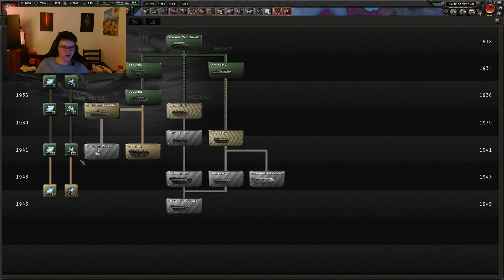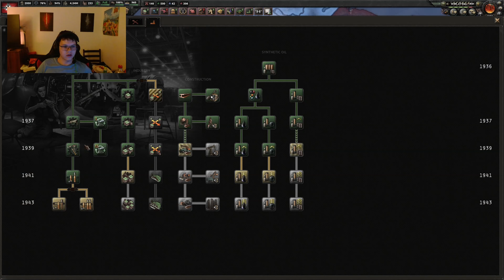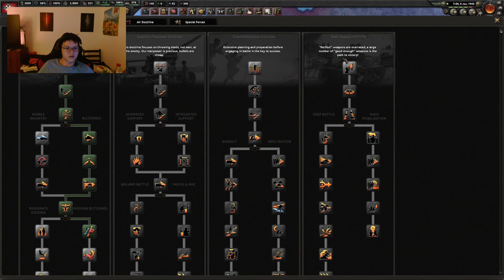Die Kommunisten Greifen uns an!!! Hearts of Iron 4 #3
Wir haben Gerade den Krieg gegen Frankreich gewonnen und wollen uns nur ein wenig neu fokussieren, da Greift uns schon die Sowjetunion an und wir müssen erneut um den sieg kämpfen, schaffen wir dass?

 Lasst doch gerne ein Like und Abo Da.

Auf Meinem Kanal Spiele ich Spiele und Sage meine Meinung zu den jeweiligen Spiele. Hin und Wieder gibt es Auch ein Projekt mit meinem Guten Freund Red Dragon.

Mein Setup:
CPU: Intel I5 12400
GPU: Nvidia RTX 3060
RAM: 16GB 3200Mhz
Facecam: Logitech HD Pro C920
Mic: Razer Serien mini
Tastatur: WK95R Gaming Keyboard
Maus: Logitech G502X Plus

Musik Die ich Verwendet Habe:
Ich verwende Für meine Videos Soundstripe! Hier drunter schreibe ich die Titel die ich Verwendet Habe :)
Aardverk Alternate Ending instrumental
Azteca X Zona Z instrumental